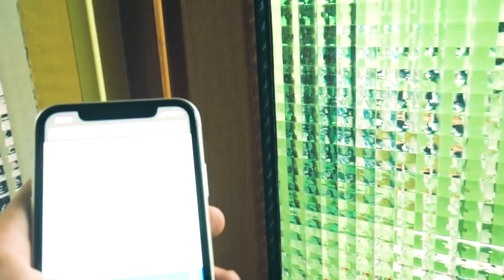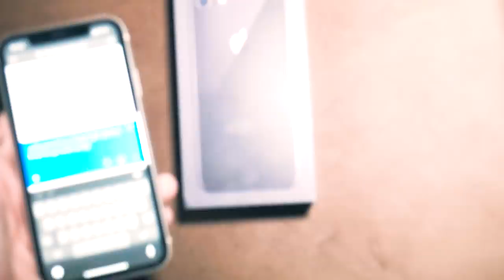Am Vorbit DOAR prin Google TRANSLATE *24 de ore*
Cate Like-uri Facem Pentru Acest Clip❓❓